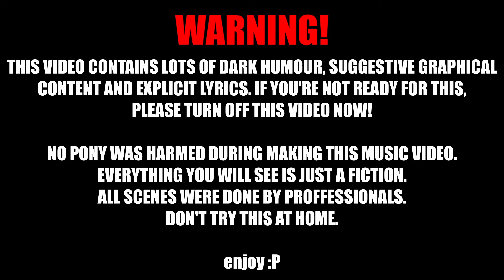Japkozjad - Natural Selection (Official Music Video)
Hewooo! New track just appeared! “Natural Selection” is a rhythmic and upbeat song about the tragic consequences of tempting fate by the little ponies, all with grotesque lyrics and a cheerful arrangement. In shorter, this is my craziest idea I ever turned to a track! Enjoy listening!

This song is FREE TO USE on YouTube, Twitch and other social media. If you want to use it, just credit the artists and add link to this song :3

Music video not targeted to kids.

List of characters used in this music video:
-Applestream (by Miniekdaisy)
-Purpleglow (by Japkozjad)
-Dolça (by Dolça)
-Cherry Starfall (by Asuka)
-Apply (by Japkozjad)
-Night Star (by Night Star)
-Mashee (by Mashee)
-Other unnamed ocs (by Japkozjad)

Credits:
Director & concept: Japkozjad
Animation & edit: Japkozjad
Production assistants: Samoyed Computers, Miniekdaisy
Post Production & Rendering: Japkozjad
Quality control: Samoyed Computers, Szpadel, Miniekdaisy
Creative support: Samoyed Computers, Miniekdaisy

Vocals by Japkozjad
Composed, Produced, Mixed & Mastered by Japkozjad

Many thanks to the authors that agreed to use their OC’s in this music video!

🔹Miniek🔹
  ▸ No social media available :/

🎵 Lyrics 🎵

Let's hear about the story of a group of little ponies
They're chanting in the breeze
Climbing on the trees

First pony jumped on branch but the branch just made the crunch
The pony knew death comes
And broke all his bones

La la la la la lala...

Next pony had erection fucked his girlfriend with protection
Bear ran in their direction
Died trough natural selection

The stuffed bear laid on ground didn't know about the plot
A hunter hit his belly
And he fired a shot

Three ponies that survived, lost in the dark of the night
They made a small campfire
But wind made fire go out

They poured it with some vodka and they lit it again
The forest was in the fire
And the ponies burned to death (death, death, death)

The ending of this story says a lot bout' life of ponies
They're playing with their fate
Singing I don't care

The result is so simple you know probably, I bet
No instinct and great folly
Brought them into death

Used software:
-FL Studio (music & sfx)
-Krita (drawing & animation)